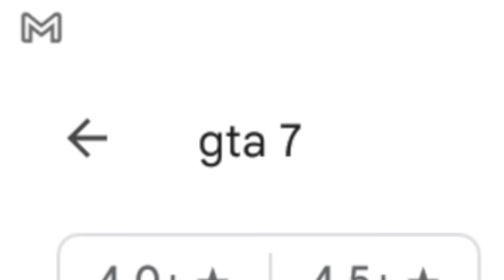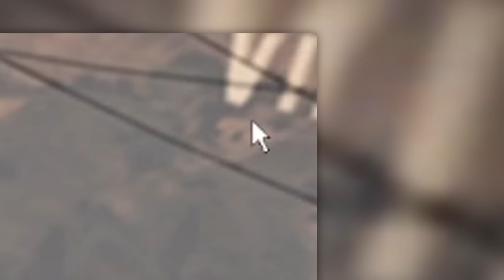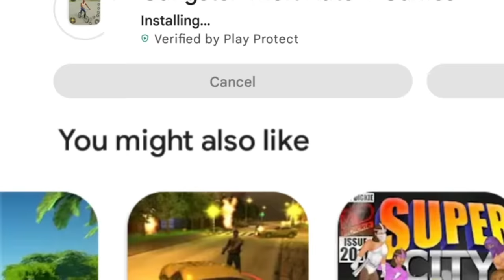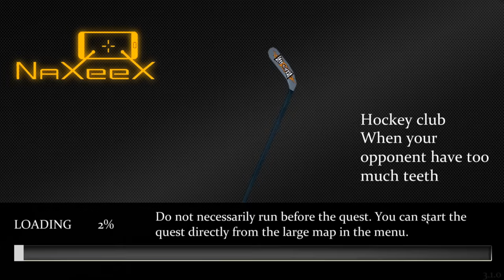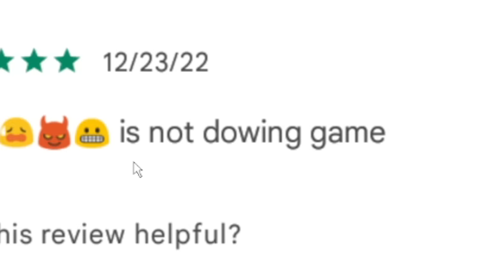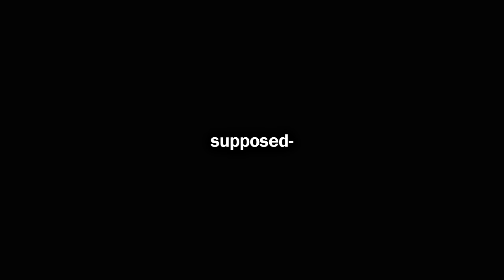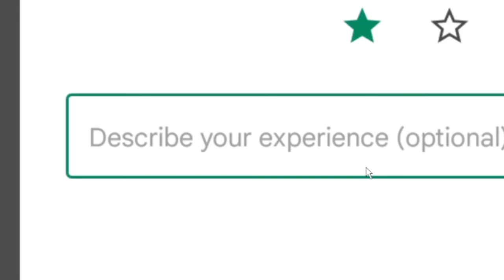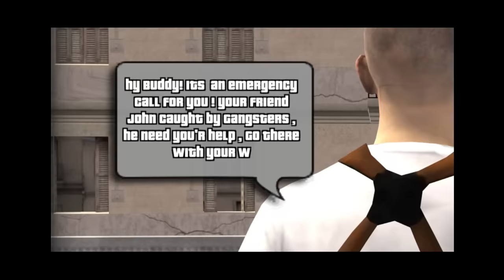The WORST GTA Clones on Android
Today I downloaded the WORST GTA Clones on Mobile.
We've got Chinese GTA Clones, Indian GTA Clones, you name it! The Android Play Store is completely infested with fake GTA mobile clones and bootlegs that make absolutely no sense.
With the actual San Andreas mobile being a thing, one can only wonder why would people even make these ripoff GTA Clones for mobile
Remember: this is just a small peek into what kinds of GTA Clones Play Store has available. There's even more to come.

BAD GTA Clones from Play Store